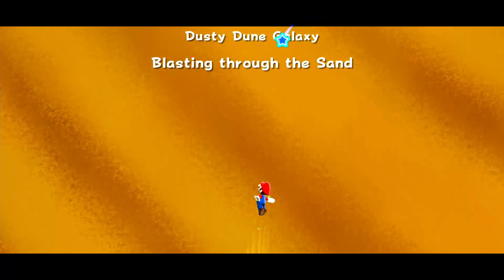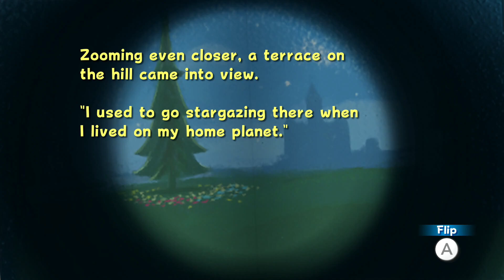Sleeping Under the Tree... - Super Mario Galaxy Switch (Blind) - Part 20